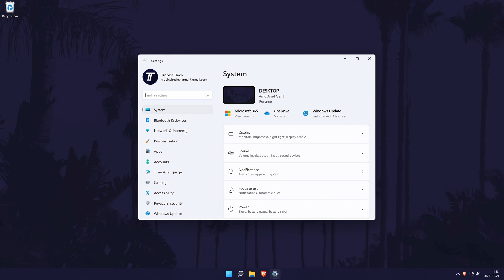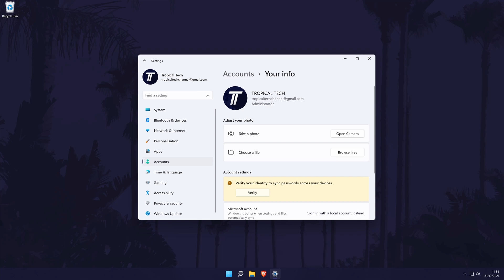How to Change Profile Image on Windows 11 PC or Laptop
Want to know how to change profile image on Windows 11 PC or laptop? This video will show you how to change profile picture on Windows 11. You might want to know how to change user photo, user image or user picture in Windows 11 to customize your lock screen or profile. Hopefully today's video helps show you how to change profile picture in Windows 11!